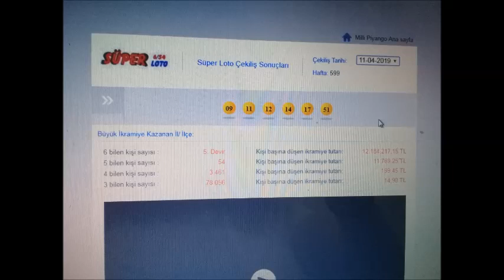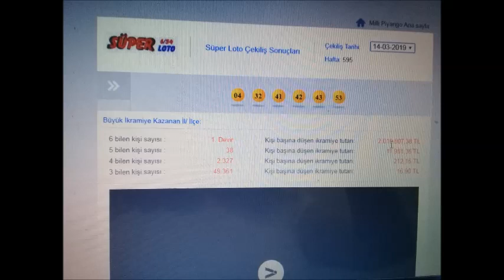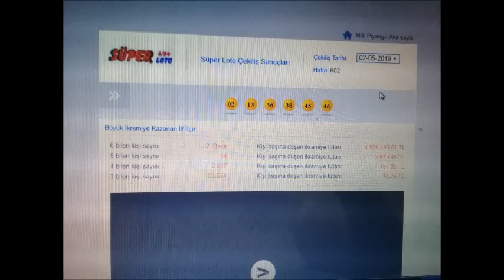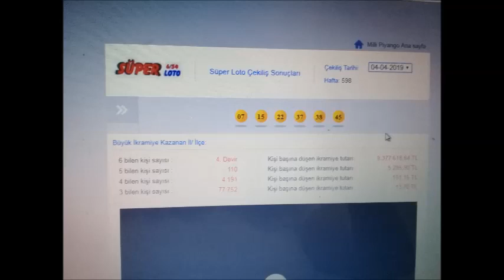SÜPER LOTO SONUÇLARI